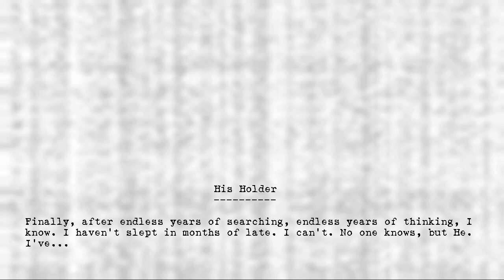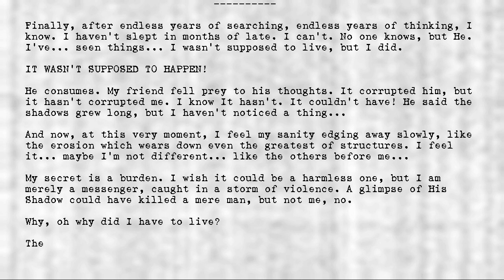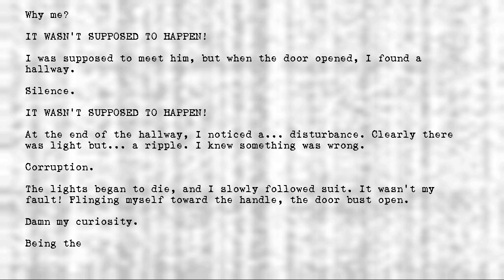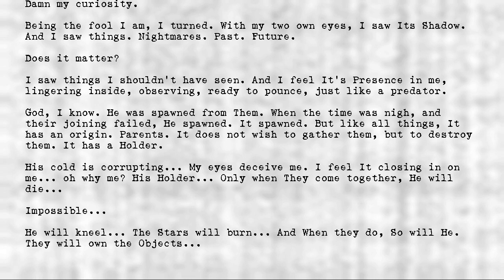Legion's Objects - His Holder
Title: His Holder